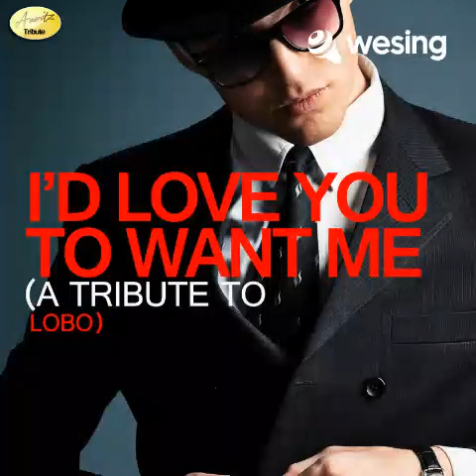I'd Love You to Want Me